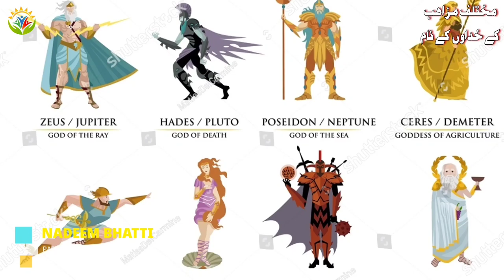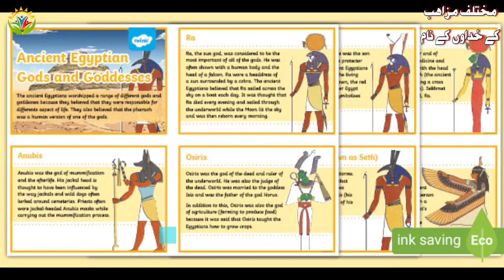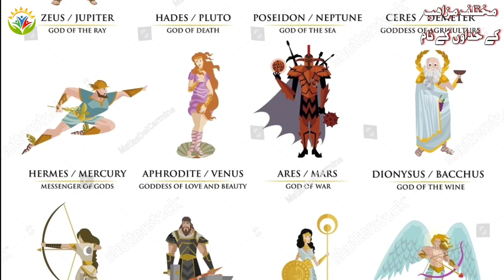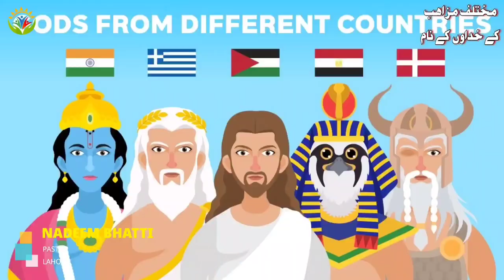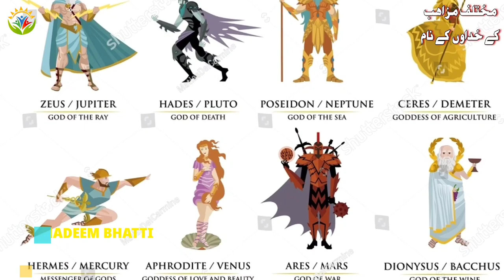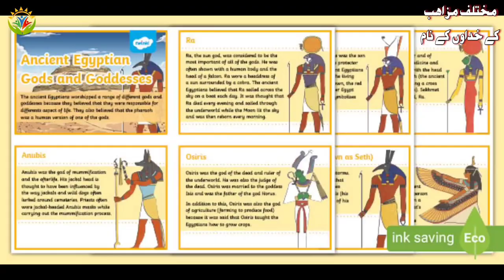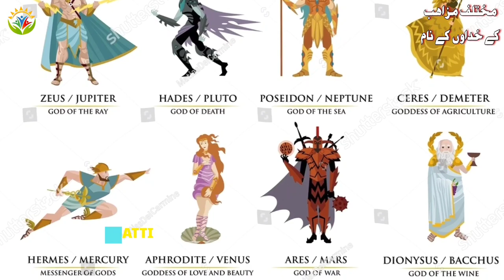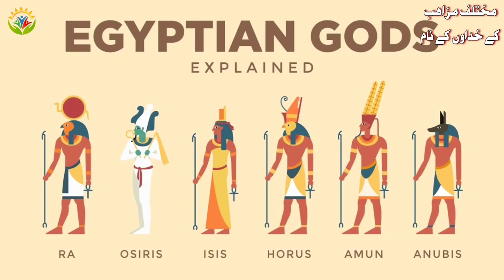Different Religions And Their Gods | By Pastor Nadeem Bhatti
Names Of Gods In Different Religions | By Pastor Nadeem Bhatti
Yahweh, name for the God of the Israelites, representing the biblical pronunciation of “YHWH,” the Hebrew name revealed to Moses in the book of Exodus. The name YHWH, consisting of the sequence of consonants Yod, Heh, Waw, and Heh, is known as the tetragrammaton.

What are the 30 names of God?
What are the 7 names of God?
What are the 7 main religions?